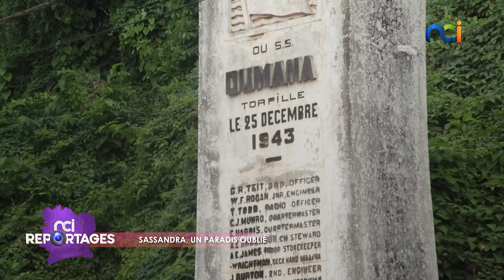NCI Reportages | Sassandra : un paradis oublié